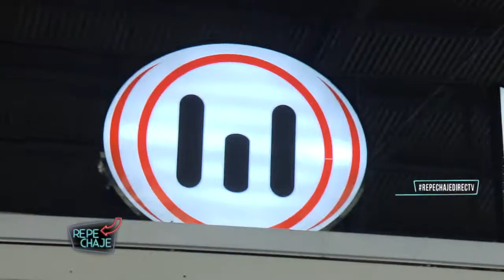REPECHAJE en la MISIÓN METRO SOLIDARIA 2018